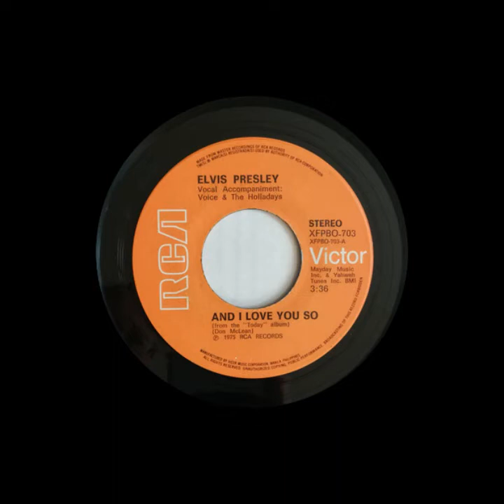Elvis Presley - And I love You So (HQ Audio)